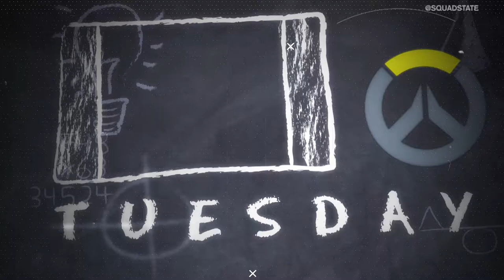Overwatch League Stage 3 Week 1 Recap, Analyzing the New Alternate Jerseys | ESPORTS IN 30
Stage 3 of the Overwatch League already has one week in the books so Brody Moore and Ron Ly got together to go over all the results roster moves. They also analyze all of the brand new alternate jerseys created by the OWL teams.

Time Stamps:

1:29-4:22 Highlights
4:22-5:00 Overwatch League recap
5:25-6:12 NYXL Edge out Outlaws
6:12-6:55 Seabyeolbe steps back in
6:55 -8:29 More GOATS
8:29-9:47 Bringing out Bunker
9:47-10:50 Toronto with Gods and Sharyk
10:50-11:18 Team Comms in OWL
11:18-12:08 Valiant's new trio
12:08-13:35 Skilled players vs team players
13:35-15:57 Paris comes out swinging
15:57-18:26 Fusion Fraggi
18:26-20:46 Seoul's 12 man roster
20:46-22:53 Hating on Havana
22:53-28:38 Player of the Week
28:38-34 Overwatch 2???